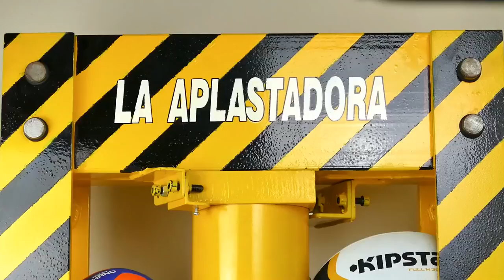PressПресс BALL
In this video you will see what happens when different types of balls are crushed / smashed with hydraulic press of 100 tonns.
To be concrete, a billiard ball, a basketball, a tennis ball, a socker ball and a voleyball ball. Hope you will enjoy this video.